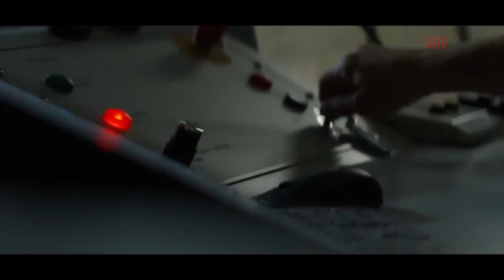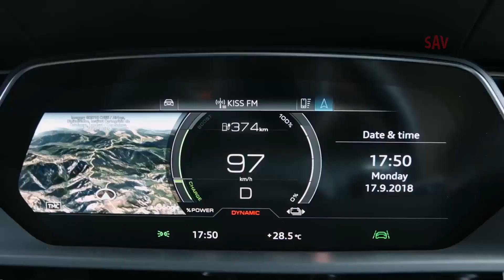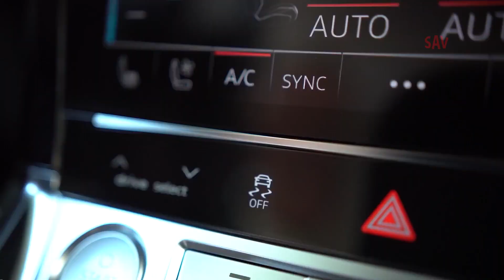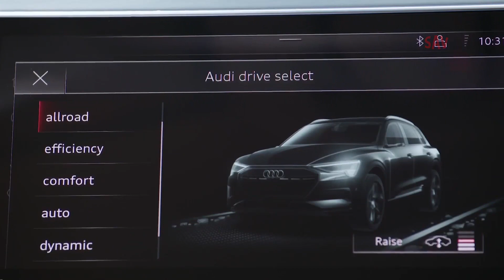Audi e-tron SUV Making Of / Development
Audi e-tron SUV Making Of, Audi e-tron Development
Making Of Audi e-tron SUV

With the introduction of the Audi e-tron, the Audi brand presents its first fully electric production model. The mid-size SUV is electrified, performance oriented and fit for every aspect of daily life. In combination with a comprehensive range of available charging solutions for home and on the move, customers can enjoy fully electric driving without compromise.

The Audi e-tron is an electric SUV for sport, family and leisure. It is 193 inches long, 76.3 inches wide and 65.5 inches high. It offers the spaciousness and comfort commensurate with an Audi. With a wheelbase of 115.1 inches, the Audi e-tron has ample space for five occupants and cargo. The total luggage capacity is 28.5 cu ft. (57.0 cu ft. seats down), equipping the electric SUV for short jaunts and long road trips.